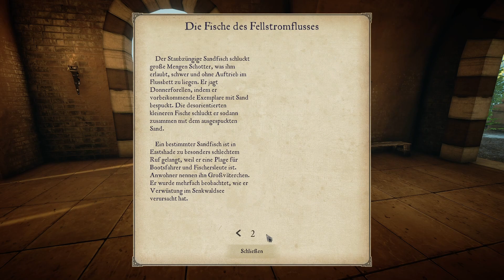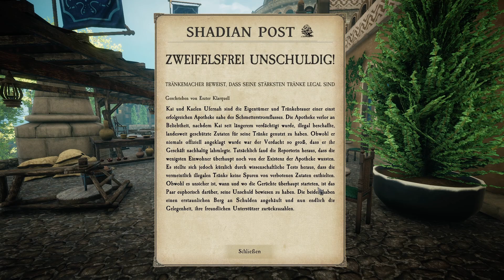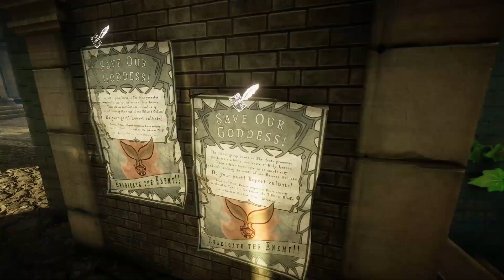Eastshade #15 -Die erste heiße Quelle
Auf weitere Erkundungstour entdecke ich rein zufällig die erste heiße Quelle. Gönnt euch ein warmes Bad und genießt die Schöhnheit von Eastshade.

Hinweis zur Ausrüstung:

Spielrechner (zusammengestellt, zusammengebaut und eingerichtet von Kurito)

Motherboard: ASUS ROG STRIX B450-F GAMING
RAM: Crucial Ballistix 32GB Kit (2 x 16GB) DDR4-3600 Desktop Gaming
GPU: Nvidia GeForce GTX 1080
Netzteil: Corsair VS550
Systemfestplatte: Crucial MX300 275 GB
Spielefestplatte 1: Samsung 860 EVO 1 TB
Spielfestplatte 2: Crucial P1 1TB 3D NAND NVMe PCIe M.2 SSD (CT1000P1SSD8)
Datenfestplatte: Samsung HD 501 LJ 500 GB

Spielmonitor: Samsung C24FG73
Zweitmonitor: BenQ GW2270H
Maus: Logitech MX518
Mauspad: Sidorenko XXL Gaming Mauspad
Tastatur: Sharkoon Skiller Mech SGK1
Tower: fractal design Meshify C Tempered glass edition black

Arbeitsrechner: MacBook Pro (Retina, 15 Zoll, Mitte 2014)

Sonstige Ausrüstung:

Mikrofon: Rode NT-USB
Mikrofonarm: Tonor T20 Studio Boom Arm
Kopfhörer: Teufel Real Pure
In Ear Kopfhörer: Teufel Move
externe Webcam: Logitech c920 HD Pro
Studioleuchte: 2x Nanguang CN-T96 LED Light
HENGMEI Ringleuchte Licht Set 8 Zoll
Green Screen: Elgato Green Screen: Ausfahrbares Chroma-Key-Panel
USB Ventilator: Speedlink Metal USB Desk Fan Tornado
USB Soundkarte: Roccat Juke
Enhance Tastatur Kit (transparente 0-Ring Dämpfer)
Icy Box Heat Sink for M2. SSD
Steelseries Mouse Bungee
E-More Computer Arm-Stütze
feela Orthopädisches Sitzkissen (Härtegrad Medium)

Programme:

Stream/-Aufzeichnungsprogramm: OBS Live
Countdown Anzeiger in OBS Live: Snaz
Musikabspieler: VLC Player
Soundboard: EXP Soundboard
Chatprogramm: Discord
Videoschnittprogramme (PC): DaVinci Resolve, Shotcut
Videoschnittprogramm (Mac): Filmora Video Editor